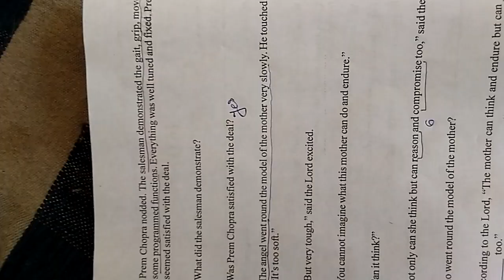std 10 english paper solution